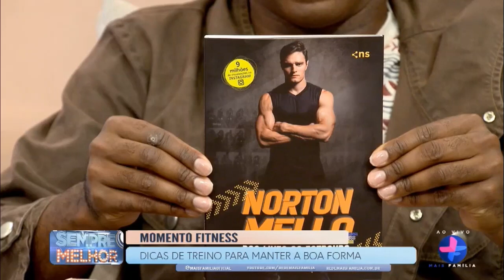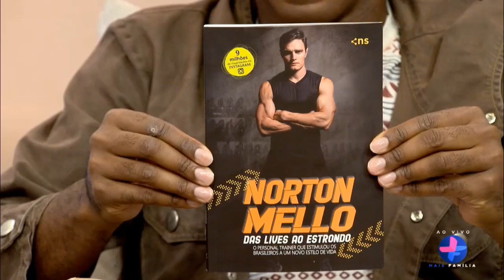DICAS DE TREINO PARA MANTER A BOA FORMA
Norton Mello -Figura pública
TREINADOR - 2X World Record🌎